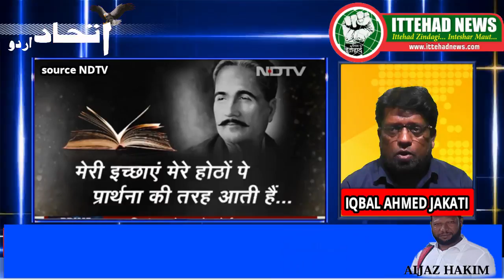ITTEHAD NEWS | BELGAUM NEWS | - DUA SE NAFRAT KARNE WAALE NAFRAT KE SOUDAGAR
DUA SE NAFRAT KARNE WAALE NAFRAT KE SOUDAGAR